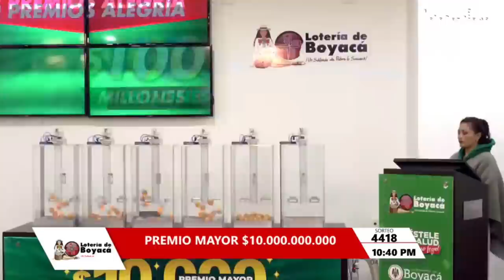Lotería de Boyacá Resultado SÁBADO 04 DE JUNIO 2022 ✅🥇🔥💰 PREMIO MAYOR